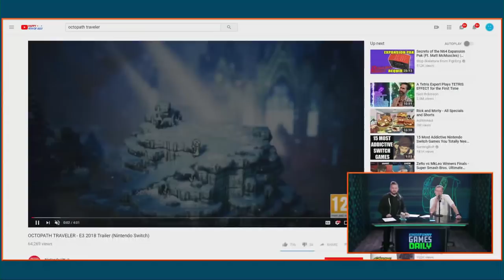Nintendo Has More Game Announcements This Year - Kinda Funny Games Daily 07.04.18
and new players will get 3 free Partners in Crime tokens to possibly add Ant-Man, Wasp and more to your roster!

Tim and Gary reunite to talk Nintendo, GameStop, and coffee makers.

Time Codes -
00:00:10 - Housekeeping
The Roper Report   -
00:06:02 - Giuseppe Nelva at Dualshockers
00:14:10 - GameStop Shares Info On Post E32018 numbers
00:22:30 - Famitsu is the first scored review of Octopath Traveller and they gave it a 36/40
00:25:40 - Out today
 Reader mail   -
00:30:00 - Dan W - Best Looking Nintendo Consoles
00:34:18 - Aiden Dean - Should I get Crash Bandicoot the N’Sane Trilogy if I never played the originals?
00:37:30 - Rahul - Spiderman;he mechanics seem very similar to the movie tie in games
00:40:10 - Rusty - Google looking to enter the gaming space
00:43:30 - Squad Up - GMANN1982 - PS4
00:44:54 - Your Wrong